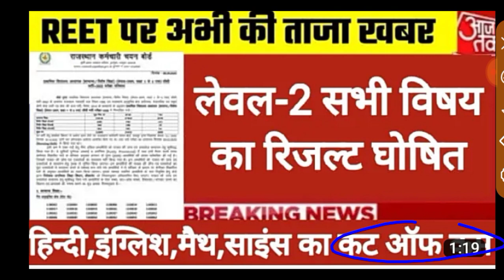REET Level- 2 Result out 2023 ll reet result out 2023 ll reet mains cut off ll reet cut off 2023 ll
reet score card 2023 kaise dekhereet, reet today, reet mains me cut off kitni jayegi, reet main exam 2023 ka result kab aayega, reet, score card, rsmssb result, reet level 2 result update today, reet level 2 result, reet level 1 cut off 2023 final cutoff